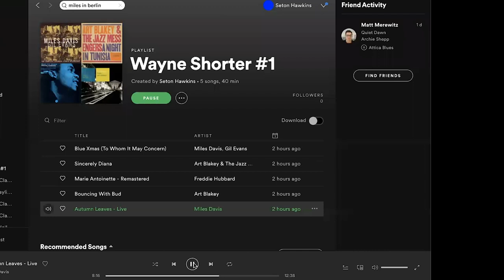JLCO Master Class: Ted Nash (May 11, 2020)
Join Ted Nash, alto saxophonist for the Jazz at Lincoln Center Orchestra with Wynton Marsalis, for a session discussing the music of Wayne Shorter.